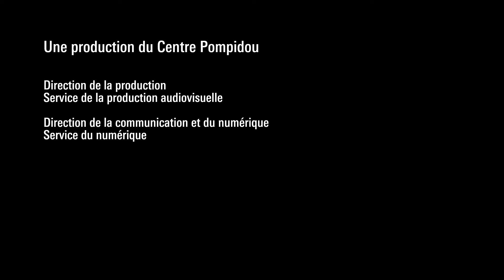Dans l'atelier d'Hervé Di Rosa | Centre Pompidou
Alors que le Centre Pompidou lui consacre une exposition retraçant près de quarante ans d'une carrière foisonnante, nous avons rencontré l'artiste sétois dans son atelier secret du quartier de la Goutte d'or, à Paris.

📆 « Hervé Di Rosa, le passe-mondes » à découvrir jusqu’au 26 août 2024